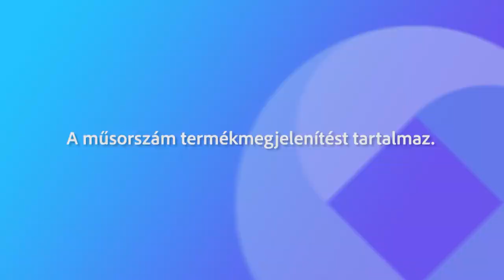230607 Családőrzők 99.